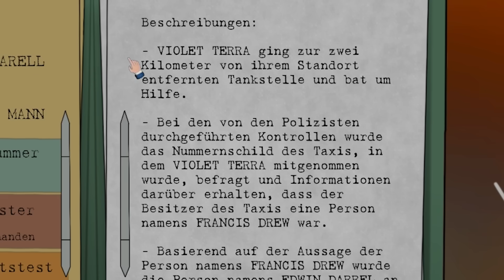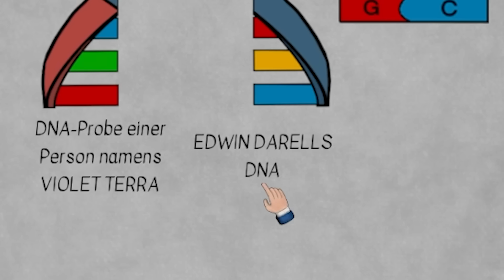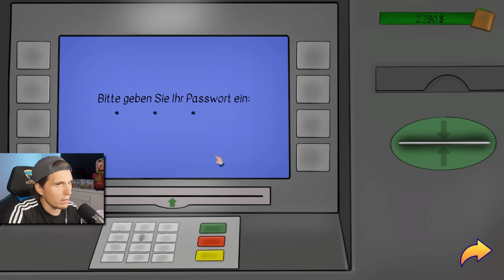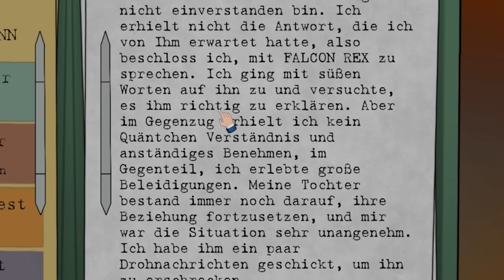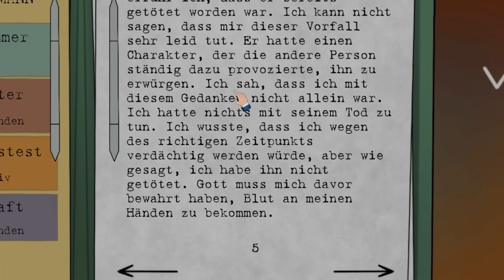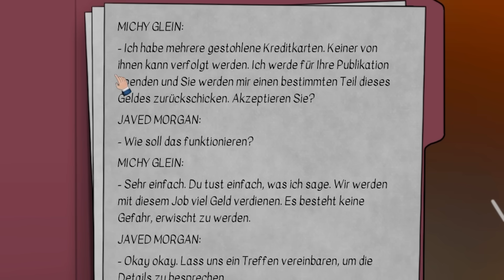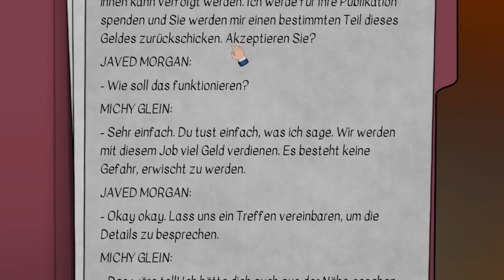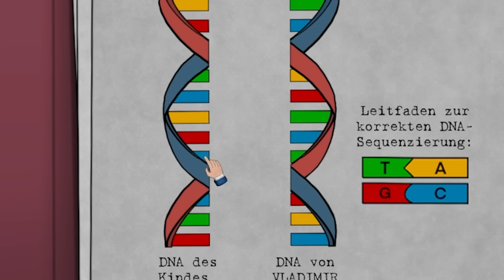TikTok-Star kommt ins GEFÄNGNIS | Richter Simulator